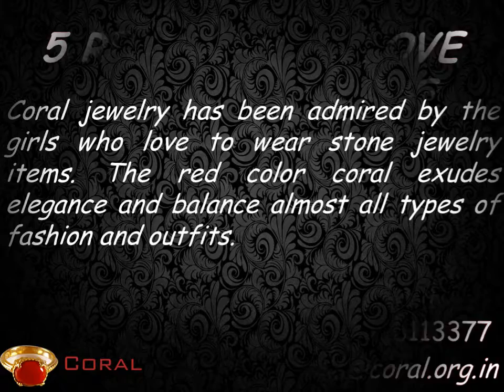5 REASONS to LOVE CORAL GEMSTONE RING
The red hue of Coral gemstone is really mesmerizing and that enhances your look. Apart from its charming appearance, Coral gemstone ring has many other reasons due to which it is loved by girls of all ages. To know more see this presentation.